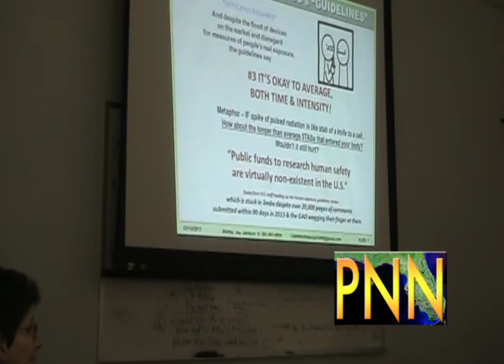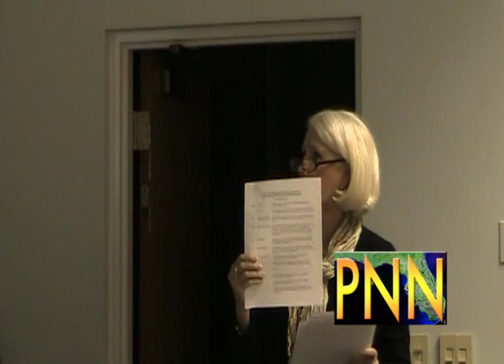EMP Final Segment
Presentation at the St. Lucie Conservation Alliance by ANTI-EMP Activists. Invited by the chair of the St. Lucie Conservation Alliance Ms. Shari Anker - Well informed Activists discuss issues related to Electromagnetic Pollution